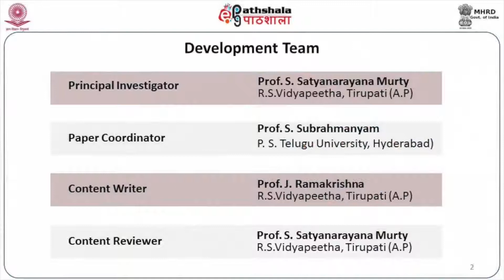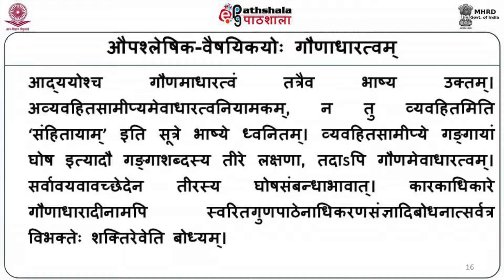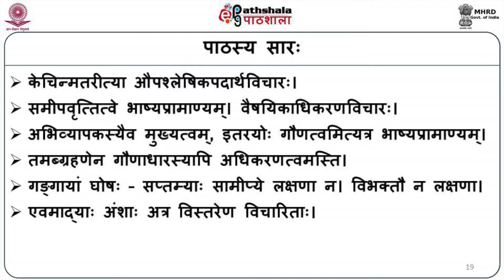24. Adhikaranasanjnayam Kecinmatanirupanam